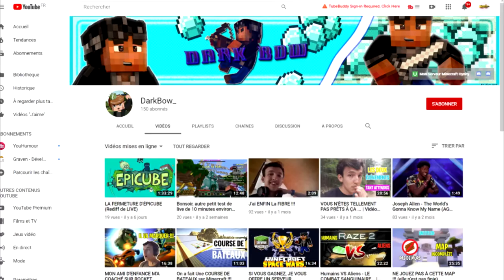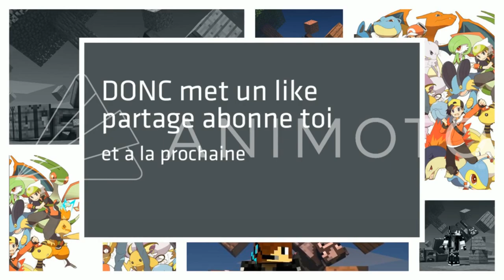ÉPICUBE, C'est FINI...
Salut, voici le BestOff du Live de Fermeture d'Epicube que j'ai sorti il y a 1 semaine.

MacLeod's description:

Genre: Soundtrack
Length: 2:17